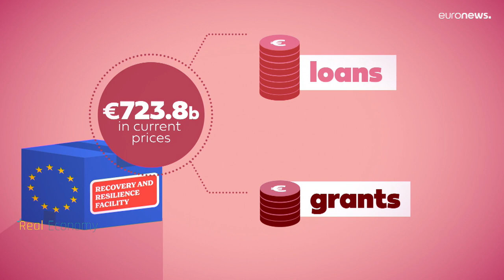Что такое Фонд ЕС восстановления и устойчивости?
Фонд восстановления и устойчивости призван помочь экономикам стран ЕС, пострадавшим от пандемии.